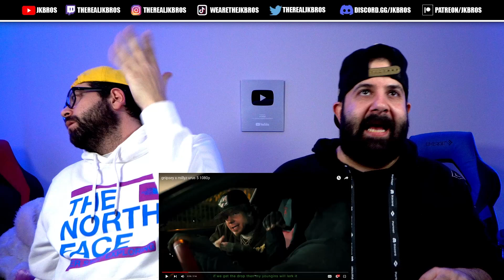STRAIGHT FLAMES 🔥😤💪✅🚀!! GNipsey x Millyz - Urus 5 | JK BROS REACTION!!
Join the JK BROS FAMILY Discord for an even more interactive experience with the Bros and the community.